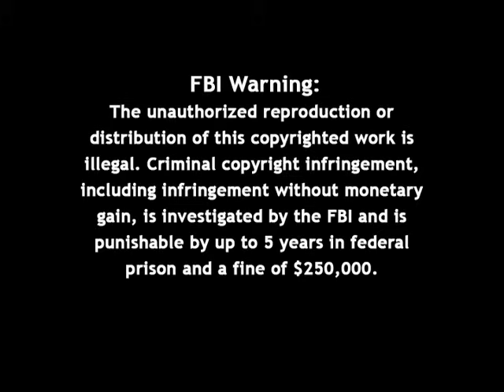Firing Line with William F. Buckley Jr.: The Warren Report: Fact or Fiction?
Episode 039, Recorded on December 1, 1966

Guest: Mark Lane